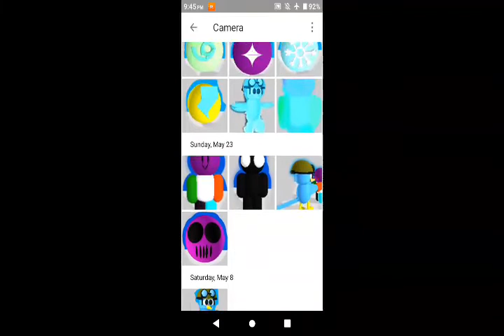Alph shows you stuff